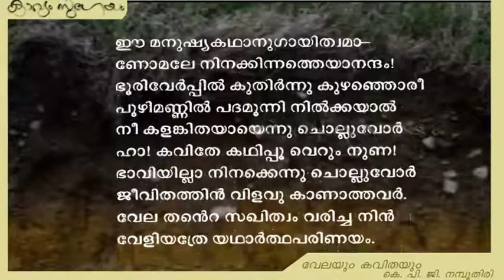Velayum Kavithayum-K P G Namboothiri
. വേലയും കവിതയും -കെ പി ജി  നമ്പൂതിരി